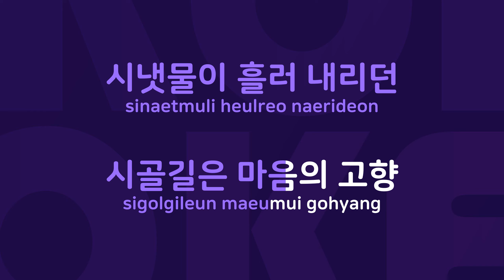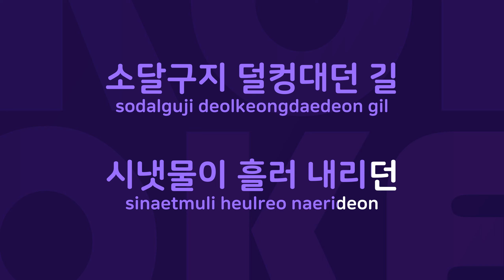시골길 : Originally Performed By 임성훈 Karaoke Verison